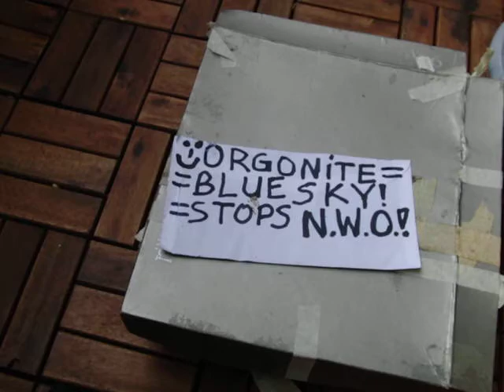NWO Gifting ORGONIT busting Auspacken ORGONITE Pouring unboxing Towerbuster TB Pour PT39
1st ball orgonite is made using xmas tree glas ball, which u must break to get ur magic sphere out after it hardened ;)